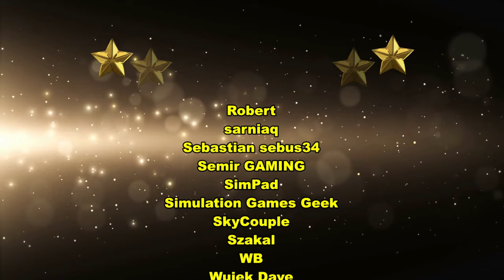Construction Simulator 🇵🇱 na MULTI #24 🔨 Nowe Projekty Budowlane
⬇️ Rozwiń Opis ⬇️

Seria na moim kanale gdzie wspólnie z ekipę podejmujemy się różnych wyzwań na budowie w naszym stylu :)

Construction Simulator powraca – większy i lepszy niż kiedykolwiek! Zasiądź za sterami ponad 70 maszyn, w tym kilkudziesięciu zupełnie nowych, i buduj do woli na dwóch ogromnych mapach – w pojedynkę lub z przyjaciółmi!

💲 Chcesz Kupić Taniej Grę ? 💲 - To skorzystaj z mojego linka na Instant Gaming

🚩 TUTAJ MOŻESZ WESPRZEĆ KANAŁ 💰

📣 REGULAMIN CZATU 📣

🔻 NIE pytaj " kiedy co będzie" bo livy i materiały robię sponatnicznie !

1. Ostrzeżenie słowne. 📣
2. Wyciszenie na 300s. 🔇
3. BAN !!! ❌
Mój Komputer PC 2023 edition :)
🎮 Procesor : AMD Ryzen 7 7800X3D - 5 GHz Boost.
🎮 Płyta główna: MSI MAG X670E TOMAHAWK WIFI
🎮 Pamięć: 32 GB G SKILL Trident Z - 6000 Mhz.
🎮 Grafika: Inno3D GeForce RTX 4080 X3 16GB GDDR6X
🎮 Dysk: 2 TB M2 PNY + 2 TB
🎮 Monitor: AOC 32 '' I BenQ 27" GW 2760SH 27 ''
🎮 Klawiatura: LOGITECH G213
🎮 Myszka: Steelseries RIVAL 5
🎮 Słuchawki: HYPER FURY
🎮 Mikrofon: NOVOX NC-1
🎮 Kierownica: MOZA R9 V2 + Pedały Moza SRP + Handbrake Moza
 🕹️ Joystick: Thrustmaster TCA AIRBUS + Throttle
🎮 Kontroler: TrackIR5 Clip